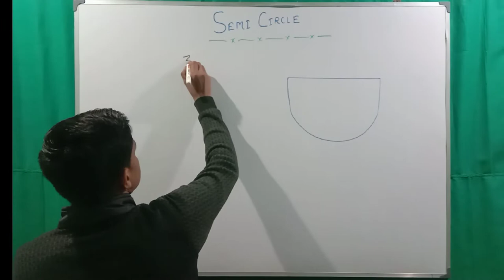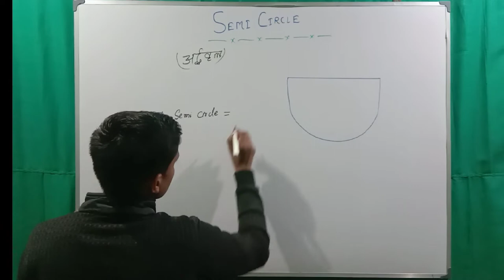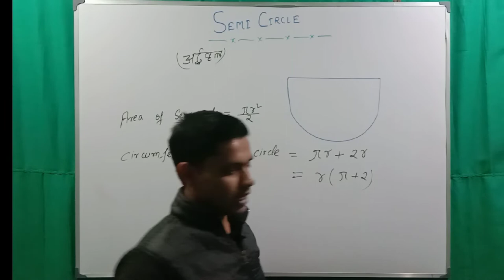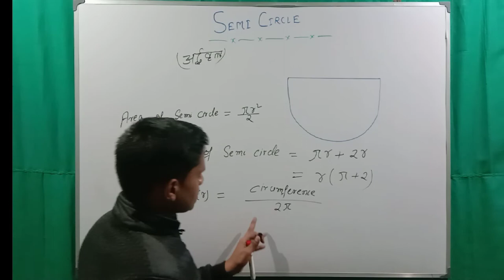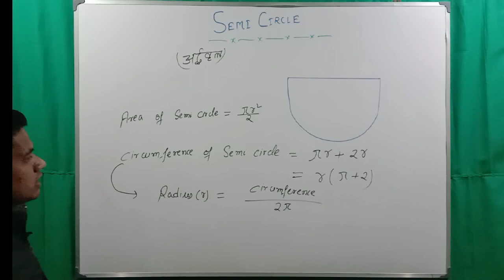Semi circle | अर्धवृत्त | Area & Circumference | By Arefin sir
In this video we will discuss about Semi Circle What is Semi Circle and It's  find Circumference & Area.

6. Irrational numbers

8. Trigonometry table

9. Basic Algebra formula